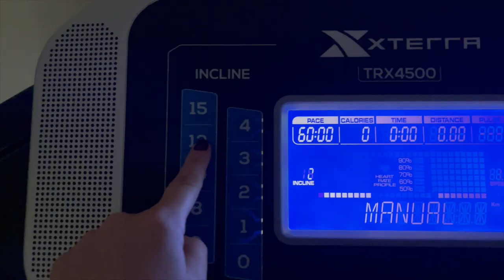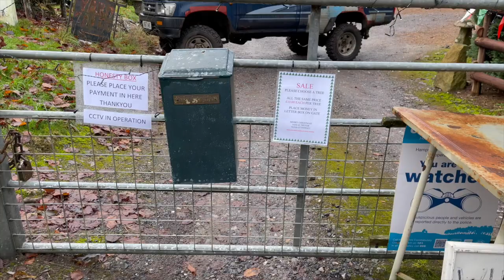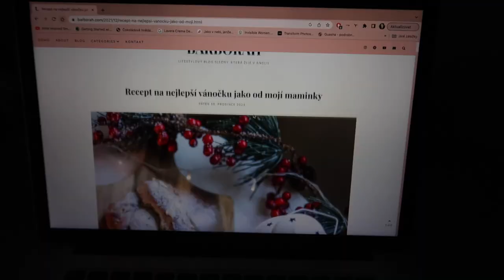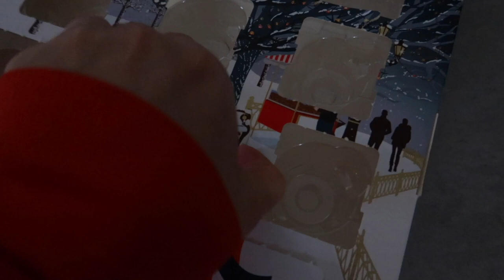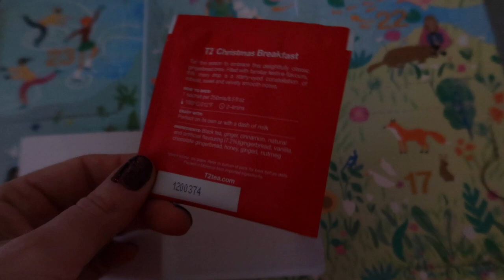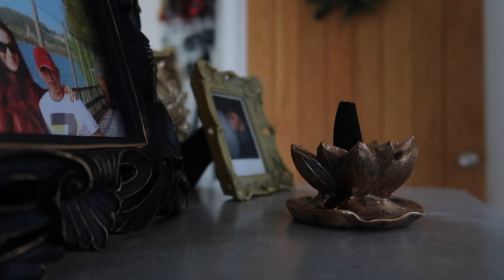VLOGMAS 6 I Uschlý stromeček den před Vánoci I Náš Štědrý den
Krásný den!
Konečně jsem se dostala k tomu, abych sestříhala i poslední video ze série Vlogmas. Snad vás i po delší době bude bavit. Je tom, jak jsme na poslední chvíli sháněli druhý vánoční stromek, jak trávíme Štědrý den a recept na nejlepší vánočku na světě!

Mám ještě pár vlogů z loňského roku, které chci sestříhat a mít tady, pak už mám v plánu vydávat jen aktuální věci. Konečně :D

Hudba